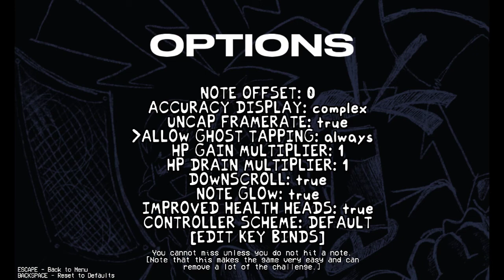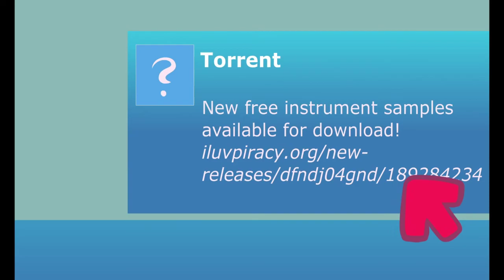VS TORRENT GAMEPLAY